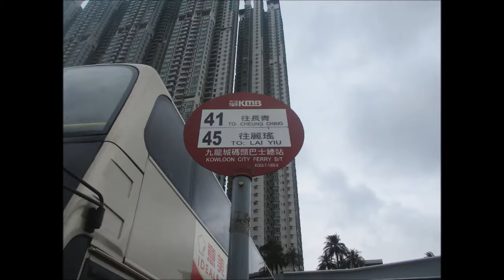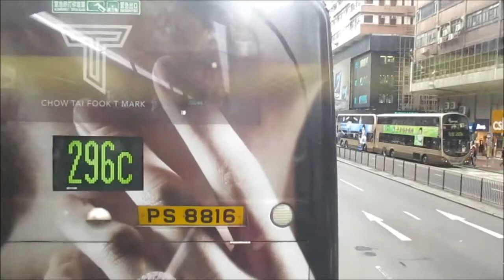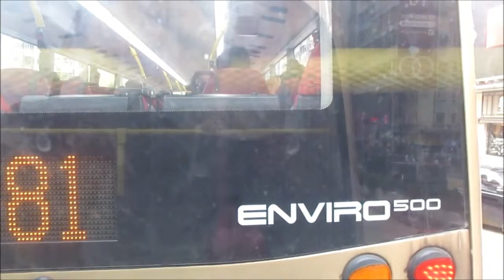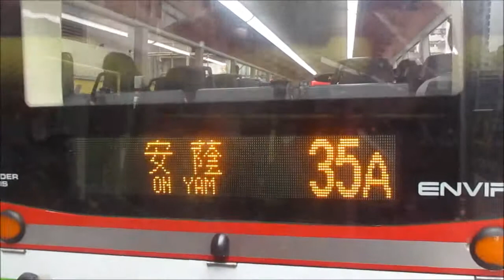KMB L AVBWU234 RG3278@41 愛民邨 － 太子站